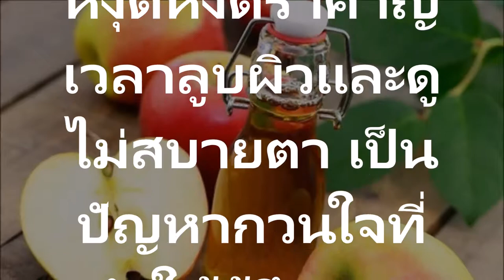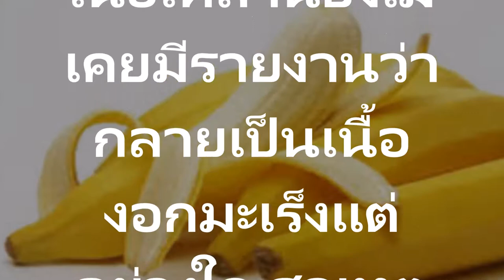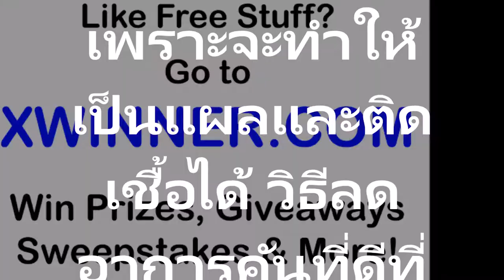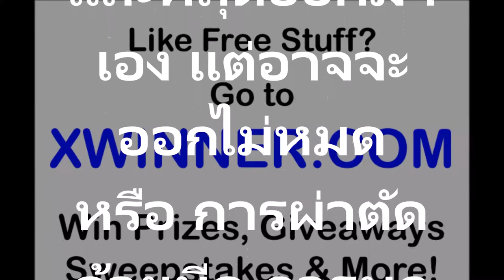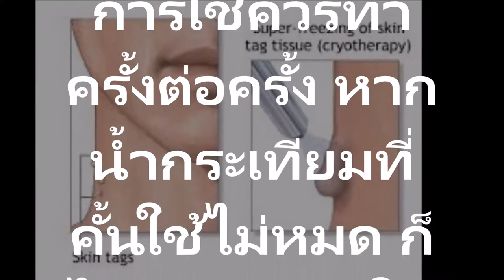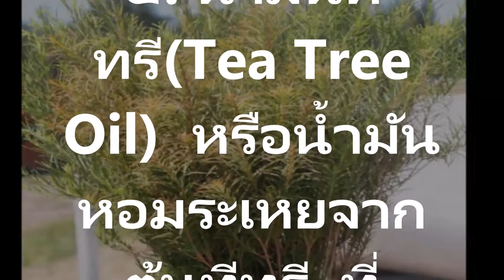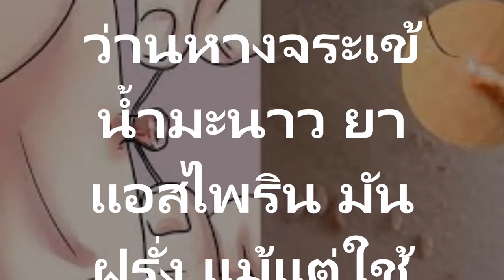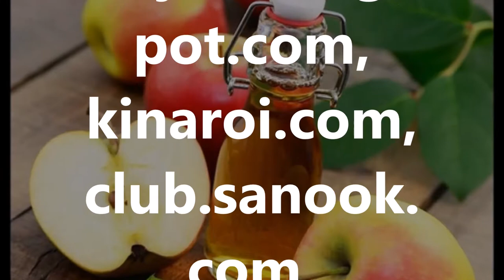หมดปัญหารำคาญใจวิธีการกำจัดติ่งเนื้อไม่พึงประสงค์ออกจากร่างกาย แบบธรรมชาติหายชัวร์ปลอดภัยจริง